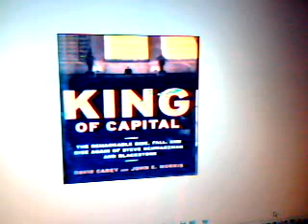King Of Capital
"King Of Capital" The Remarkable Rise, Fall, And Rise Again Of Steve Schwarzman And Blackstone, by David Carey and John E. Morris